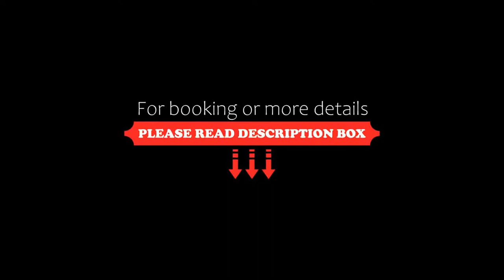Melbourne House Hotel, London, United Kingdom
About Property:
In stylish Pimlico, the family-run Melbourne House Hotel is just a 10-minute walk from Victoria Railway Station. The traditional hotel offers continental breakfasts and free WiFi.
Set in a Victorian town house, the bright and airy bedrooms each have a TV and hairdryer. All rooms have a private modern bathroom and tea/coffee making facilities.
Continental breakfasts are served daily in the spacious dining room, including fresh coffee, fruit and cereals. There is also a lobby lo...
Property Type: Hotel
Address: 79, Belgrave Road, Victoria, Westminster Borough, London, SW1V 2BG, United Kingdom
Searching For
1. Melbourne House Hotel - London - United Kingdom
2. Melbourne House Hotel - London - United Kingdom Address
3. Melbourne House Hotel - London - United Kingdom Rooms
4. Melbourne House Hotel - London - United Kingdom Amenities
5. Melbourne House Hotel - London - United Kingdom Offers and Deals
Audio Credit:
Track Title: Subway Dreams
Artist: Dan Henig